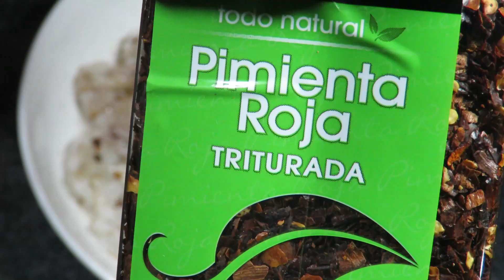Spaguetti con camarones al vino blanco/Marisolpink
Para hoy te traigo una receta, que yo podría decír que es la pasta más rica que he probado en cuestión de pastas con fruto del mar.
Sé de antemano que hay familias que no van a comer pavos ni lomos, por que o no pudieron, o no tuvieron tiempo, o sencillamente ni les gusta,... y sé que tú a lo mejor tienes ganas de algo bien lucidor sin que necesariamente sea el típico lomo o pavo.
Este es uno de esos platillos para tirar la casa por la ventana. Nada dificil de hacer, pero sí un platillo totalmente lucidor, totalmente de celebración, y totalmente delicioso.
Parece una simple pasta con crema, pero trae escondidos dos que tres detalles que la hacen inmejorable!
Gracias a Brenda, mi prima por dejarme compartir ésta chulada de receta que a decir verdad yo conozco más por ella que por mí. Asi que honor a quien honor merece!!!

Ingredientes:
Pasta corta o larga
camarones frescos y crudos
cebolla y ajo
tocino
sal y pimienta
hojuelas de pimienta roja o peperoncini
paprika
ajo en polvo
mantequilla y aceite de oliva
vino blanco (1 taza o al gusto)
1 barra de queso crema
crema acida o crema para batir
queso gouda o manchego
queso parmesano